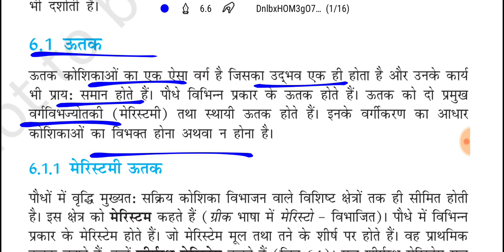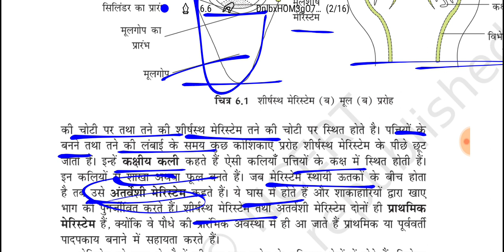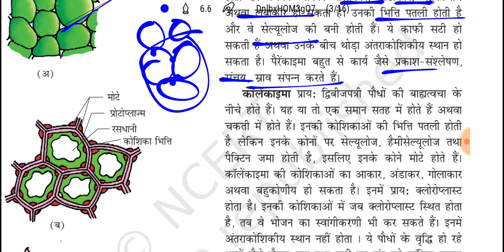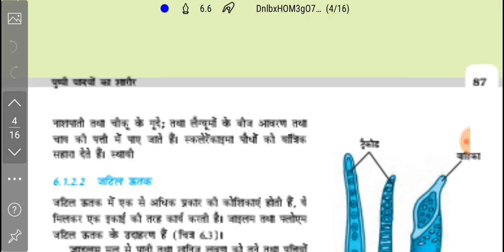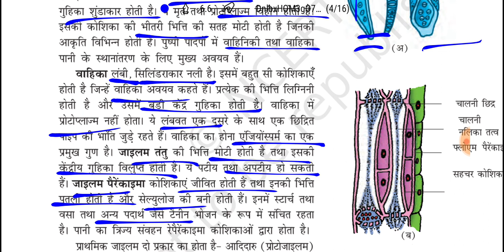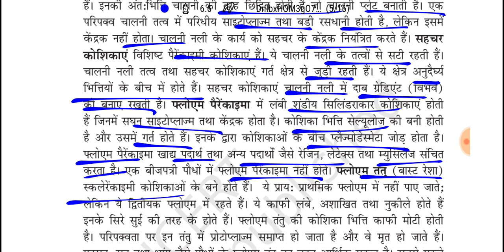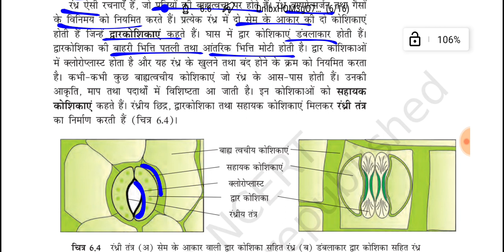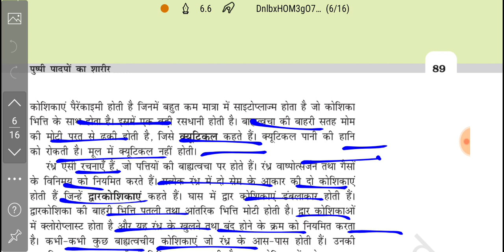Anatomy of flowering plants part 1 (in hindi)||Rpsc Gyan